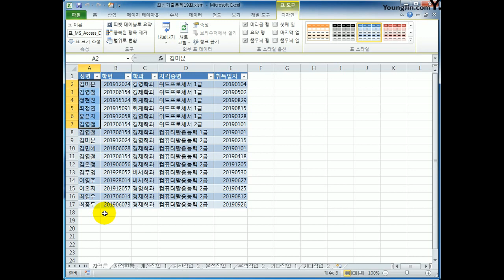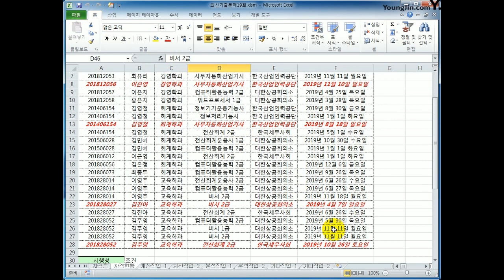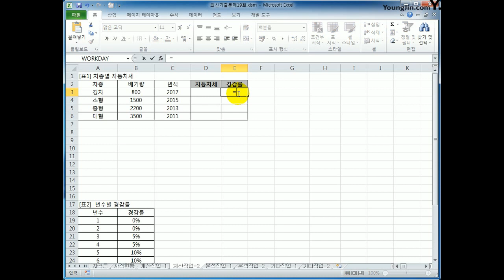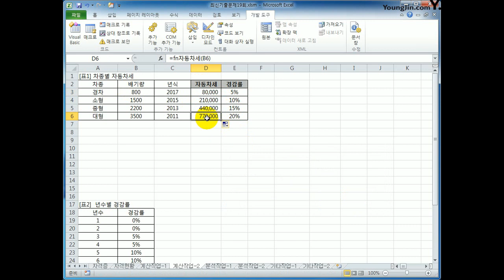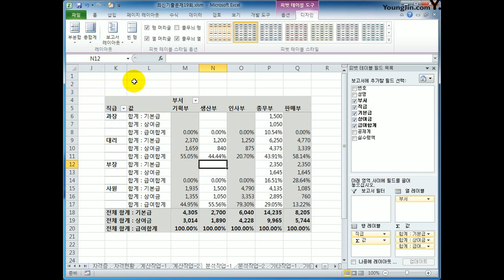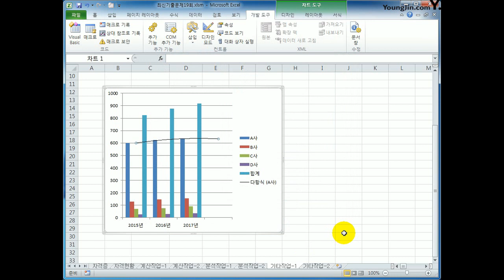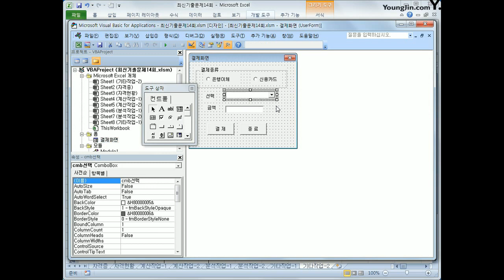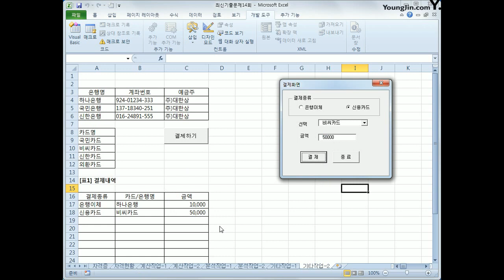[컴활1급실기] 엑셀_2011A